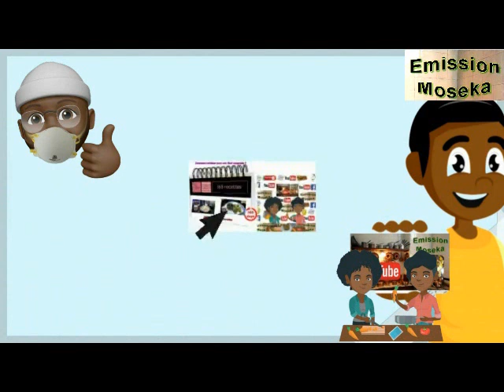Plat Signature ya Mama Monaco (Artiste comédienne) Soso basangisa na chou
Pona kolanda ba vidéos ya théatre ya mama Monaco bokoki kotala à la fin ya vidéo oyo bokomona capture ya 2 vidéos totiéli bino

Les commentaires sont constamment vérifiés. Afin de maintenir un environnement positif, les commentaires jugés négatifs, offensants et dans le seul but d'ennuyer seront supprimés.